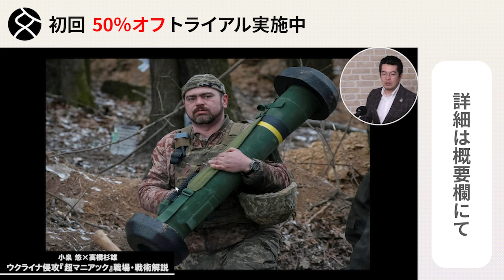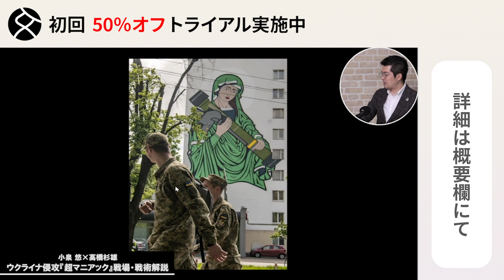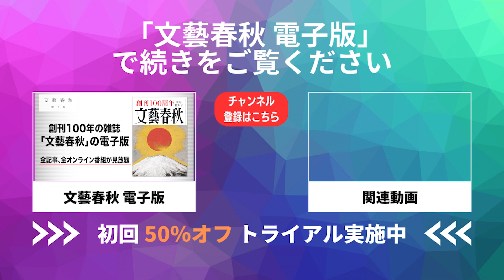「ジャベリンの絵はウクライナの団地にも」小泉悠氏が目撃した貴重な制作風景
【フル動画】小泉悠×高橋杉雄「ウクライナ侵攻『超マニアック』戦場・戦術解説①」※2022年6月28日開催

▼高橋杉雄さん編著の新刊『ウクライナ戦争はなぜ終わらないのか――デジタル時代の総力戦』はこちら

▼小泉悠さん対談集『ウクライナ戦争の200日』はこちら

▼「文藝春秋 電子版」掲載のテキスト版はこちら（文藝春秋 電子版）

小泉悠×高橋杉雄「プーチンが元気ないぞ」（2023年8月号掲載）

小泉悠×高橋杉雄「逆襲のウクライナ」（2023年7月号掲載）

小泉悠×高橋杉雄「ウクライナ戦争『超精密解説』」（2023年5月号掲載）

小泉悠×高橋杉雄「ウクライナ戦争『超精密解説』」（2022年9月号掲載）

小泉悠×高橋杉雄「プーチンの核戦略」（2022年12月号掲載）

小泉悠×高橋杉雄「ウクライナ侵攻『超マニアック』戦場・戦術解説〈最終回〉」

小泉悠×高橋杉雄「ウクライナ侵攻『超マニアック』戦場・戦術解説⑤」

小泉悠×高橋杉雄「ウクライナ侵攻『超マニアック』戦場・戦術解説④」

小泉悠×高橋杉雄「ウクライナ侵攻『超マニアック』戦場・戦術解説③」

小泉悠×高橋杉雄「ウクライナ侵攻『超マニアック』戦場・戦術解説②」

小泉悠×千々和泰明「南部奪回の行方は？　ウクライナ戦争の『終わらせ方』」

小泉悠×東浩紀「ロシアの核と世界秩序のリアリズム」

小泉悠×片渕須直 対談「『この世界の片隅に』から“ウクライナ”を考える」